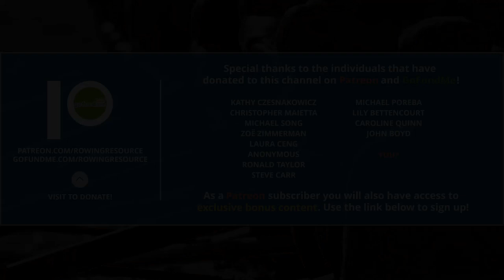Oli Rosenbladt - PSYCHOLOGICAL CONSIDERATIONS AS A COACH | Rowing Resource Podcast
Oli Rosenbladt, Head Coach of Junior Rowing for Duxbury Bay Maritime Center talks about the importance of accounting for and accommodating psychological fatigue and outside stress factors when making decisions about training and competition.

PRODUCT DISCOUNTS!

If you took anything away from this conversation that will help you find success (or avoid pitfalls), please consider supporting this content and the production of more like it.

Produced by Travis Gardner at GTS Rowing (Instagram: @gtsrowing)